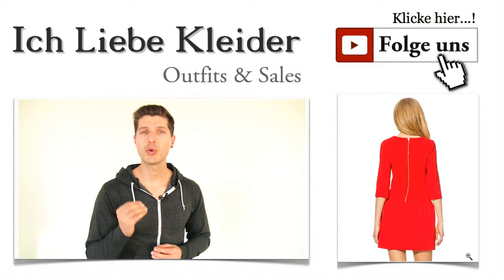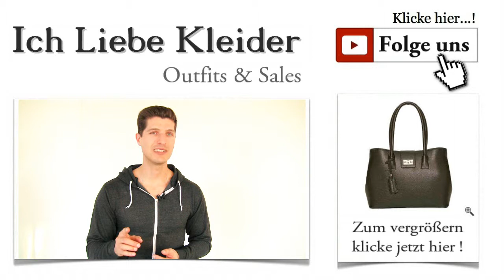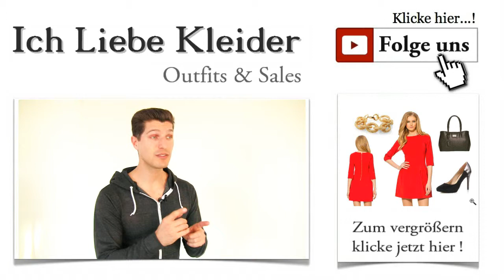Kurze enge Kleider - Schöne Outfit Ideen in Rot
Kurze enge Kleider - Schöne Outfit Ideen in Rot Die aktuelle Kleidermode hält so manche Überraschung parat. Die Farbpalette ist ziemlich breit gefächert. Und das ist auch gut so. Auf diese Weise kehrt Abwechslung ein in eure Kleiderschränke. Enge kurze Kleider sind derzeit der Renner. Es gibt sie in so vielen verschiedenen Variationen, dass wirklich für jede Frau das perfekte Kleid dabei ist. Lasst euch überraschen, welches Kleid ich für das heutige Outfit gewählt habe! Klickt euch mal durch!

Rote enge Kleider mit viel Charme
Leuchtende Farben sorgen für gute Laune. Geht euch das auch so? Larissa aus Aue hat mir geschrieben, dass sie im Mai eine große Familienfeierlichkeit vor sich hat und dafür dringend ein schönes Outfit braucht. Ihre Schwerpunkte liegen auf Farbe und Tragekomfort. Sie will sich in ihrem Kleid auf jeden Fall wohlfühlen. Außerdem steht sie auf High Heels. Na ja, das sollte doch kein Problem sein, ein passendes Outfit für sie zu finden. Ich habe mich umgesehen und einige schöne Kleider gefunden. Kurze enge Kleider sind absolut angesagt, und wie immer habe ich auch die passenden Accessoires für euch herausgesucht. Klickt mal aufs Bild und lasst euch von meiner Begeisterung anstecken!

Kurze enge Kleider in sommerlichen Farben - mehr als nur ein kurzer Trend
Kurze enge Kleider sind ein Muss in dieser Saison. Deshalb habe ich mich für dieses ganz spezielle Kleid von ORSAY entschieden, das in angesagtem, leuchtendem Himbeerrot strahlt. Könnt ihr euch vorstellen, wie viel Sommerlaune ihr damit verbreitet? Die trendy 3/4 Ärmel lassen dieses Kleid noch außergewöhnlicher erscheinen. Kurze enge Kleider zeigen euch besonders feminin und sexy. Wollt ihr die Wirkung dieses Kleides einfach einmal ausprobieren? Klickt auf das Bild und seht euch die Details genau an!

Hautenge Kleider als echte Hingucker
Hautenge Kleider ziehen die Blicke anderer unweigerlich auf sich. Leider sind einige davon nicht wirklich bequem. Jetzt ratet mal, warum ich euch dieses traumhafte Kleid vorstelle? Genau! Es folgt zwar dem Trend, der kurze enge Kleider verlangt, bietet aber Dank des in Falten gelegten Rockteils auch jeden erdenklichen Tragekomfort. Der lange Reißverschluss auf dem Rücken ist praktisch und ein echter Hingucker zugleich. Klickt doch mal auf die Lupe! Dann seht ihr jedes Detail ganz aus der Nähe.

Wer Kleider trägt, weiß, wie schwierig es ist, die perfekten Schuhe zum Kleid zu finden. Aber ihr wisst ja, ich nehme euch diese Aufgabe gerne ab. Passend zu dem wunderschönen Kleid in Himbeerrot habe ich ein Paar elegante High Heels für euch gewählt, die auch andere hautenge Kleider perfekt in Szene setzen können. Besonders gelungen finde ich die elegante Farbkombination aus edlem Schwarz und silbermetallischem Glanz. Mit 11,5 Zentimeter hohem Absatz wirken eure Beine atemberaubend lang. Ihr werdet euch vor Komplimenten kaum retten können. Klickt einfach auf das Bild, und die phantastischen Pumps sind zum Greifen nah!

Rote enge Kleider sind ein wunderschöner Eyecatcher in diesem Sommer. Das Besondere ist die enorme Vielseitigkeit, die Kleider wie dieses in dem schönen Himbeerrot mitbringen. Durch die Wahl der Accessoires bestimmt ihr, welche Wirkung ihr erzielen wollt. Geht ihr in dem Kleid auf eine ungezwungene Sommerparty, sind farbenfrohe Halsketten oder bunte, leichte Tücher eine gute Wahl. Aber wenn es ein wenig eleganter sein soll, ist diese traumhafte Henkeltasche von ORSAY die perfekte Wahl. Durch das neutrale Schwarz kann die Tasche wunderbar mit verschiedenen Outfits kombiniert werden - ein echter Allrounder eben! Mit Klick aufs Bild seht ihr die Details.

Kurze enge Kleider, High Heels, elegante Tasche und glamouröser Armschmuck - so sieht unser heutiges Sommeroutfit aus. Könnt ihr euch vorstellen, wie viel Bewunderung Larissa darin auf ihrer Familienfeier ernten wird? Zu welchem Anlass würdet ihr es tragen? Berichtet mir doch mal, wie das Outfit angekommen ist.

Natürlich möchte ich mich auch bei euch bedanken. Ihr habt mir schon einige interessante Anregungen mitgegeben und wirklich viele tolle Kommentare hinterlassen. Meldet euch doch auch für den kostenlosen Newsletter an! Es erwarten euch viele interessante Überraschungen. Außerdem könnt ihr damit zu den exklusiven VIP-Deals gelangen und noch mehr sparen. Klingt gut, oder? Wann ich wieder schöne kurze enge Kleider als Sommeroutfit vorstelle, erfahrt ihr damit ebenfalls.